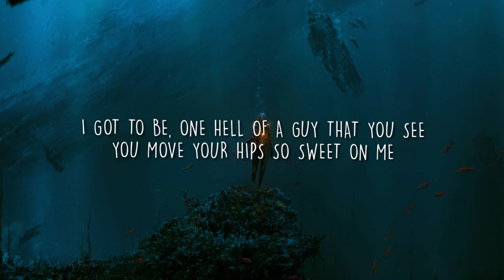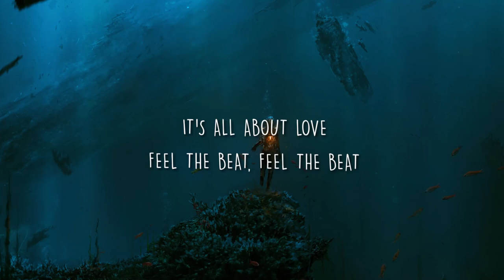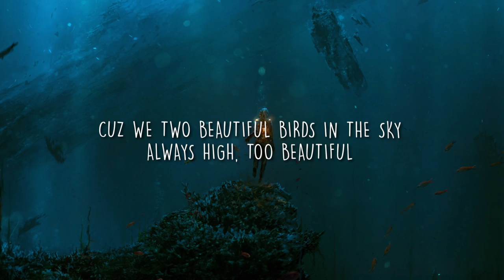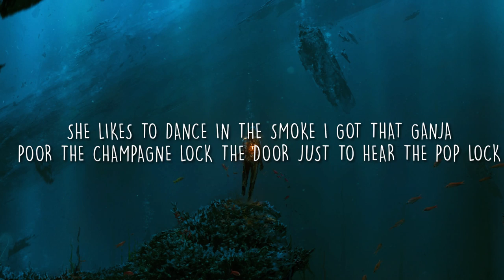jaiden stylez🌹- Dancing in Atlantis (Official Lyric Video)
Let's dance in Atlantis,,,
My 1st single to start off the new year. Please re-post if you like it

If you like Post Malone,Blackbear,G-Eazy,Chris Brown, PARTYNEXTDOOR,The Weeknd,Ty Dolla $ign youll love my music as well.